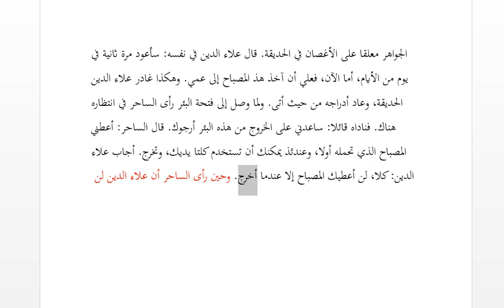Alaaddin'in Sihirli Lambası (4.Ders) علاء الدين والمصباح السحري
Alaaddin'in Sihirli Lambası (4.Ders)
 علاء الدين والمصباح السحري
Cihat subaşı